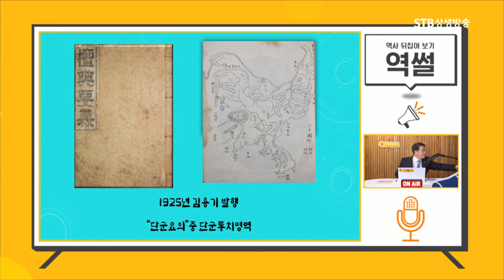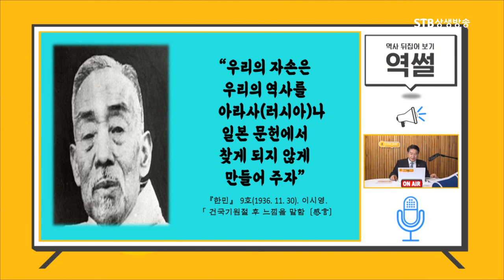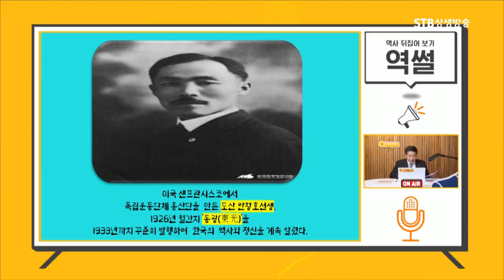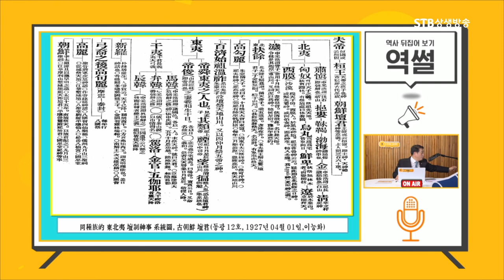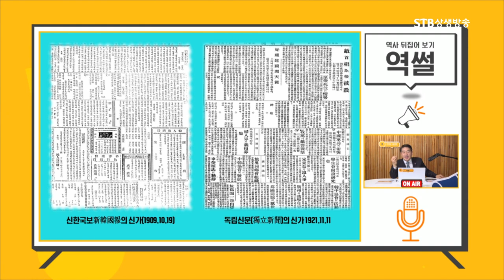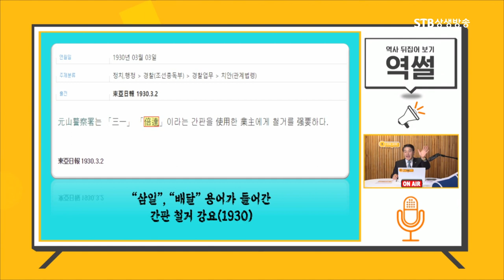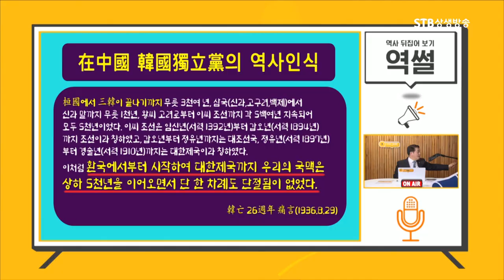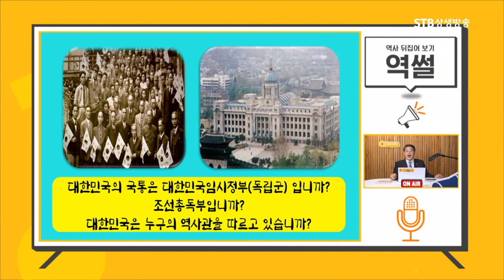왜 우리는 배우지 못했는가ㅣ독립운동가들의 역사의식을 엿볼 수 있는 사서들ㅣ역썰 이완영